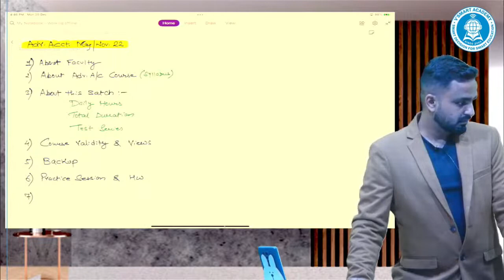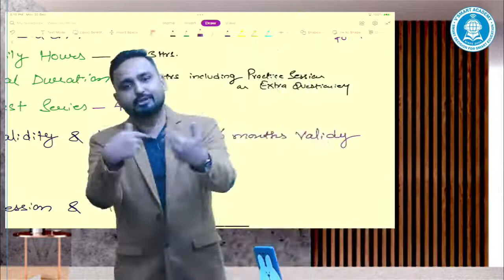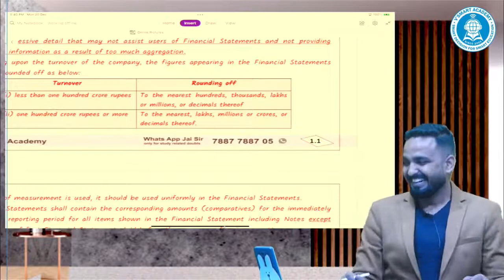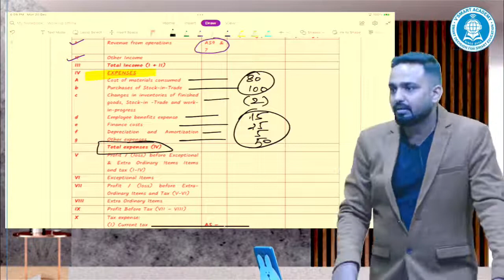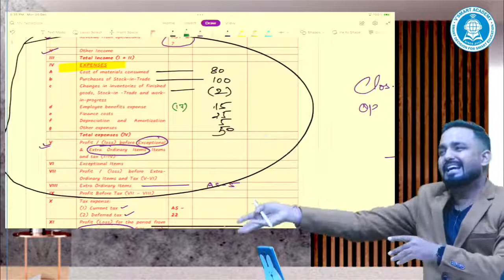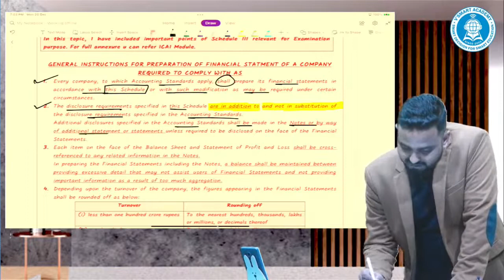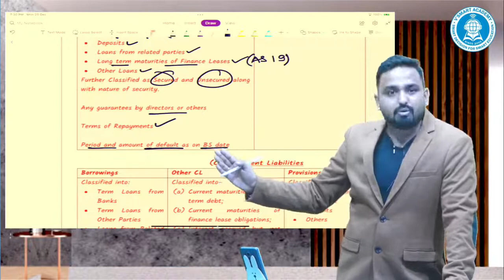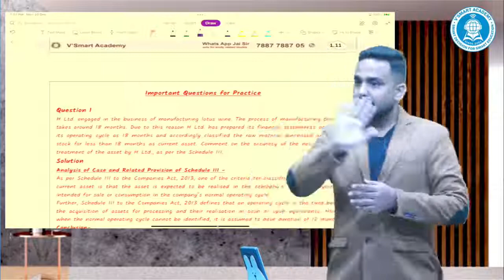LECT 01A - CA INTER ADV ACCOUNTS REGULAR BATCH FOR MAY 22 NOV 22 BY CA JAI CHAWLA